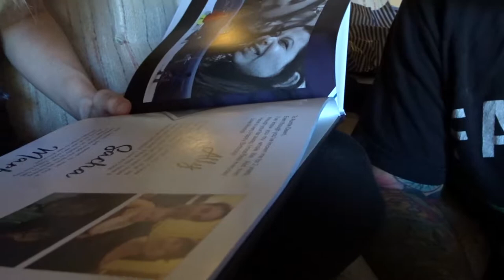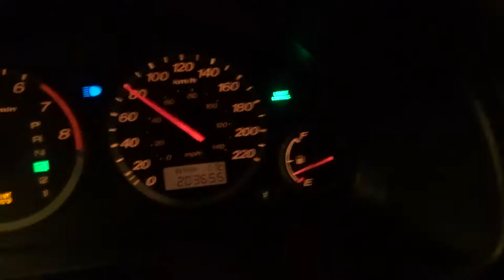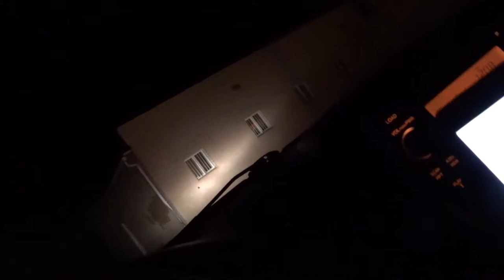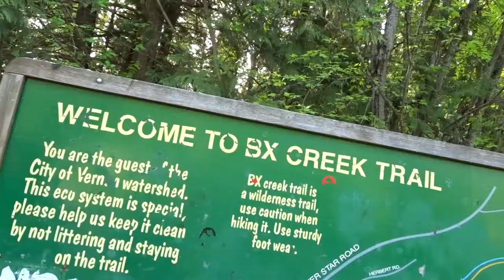DID WE RUN OUT OF GAS? Camping & Birthday Surprise Ruined!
We decided to take the camper out and unravel it from it's tarp blanket, I gave Dawn her bday surprise gift after she managed to find it! Then we drove to Vernon, BC and it was a beautiful weekend to camp and see awesome people!

Bear says hi!